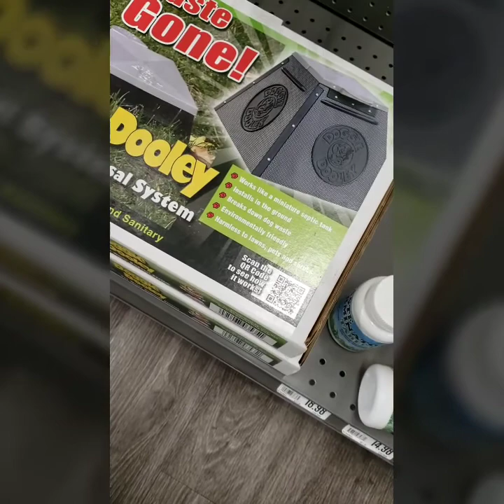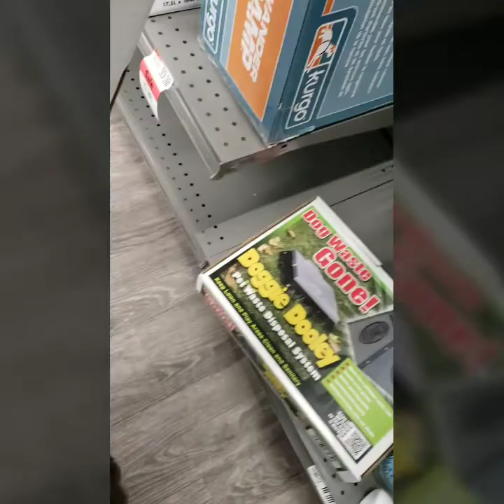Washing dogs at the Pet Store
Our trip to "Pet Supplies Plus" in Lee Summit Missouri